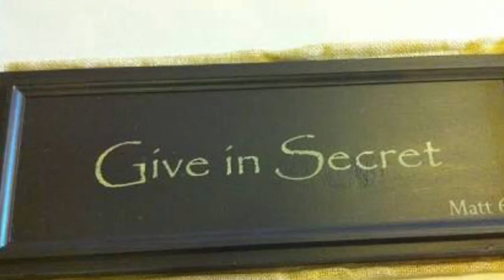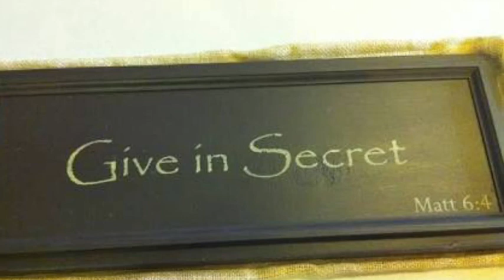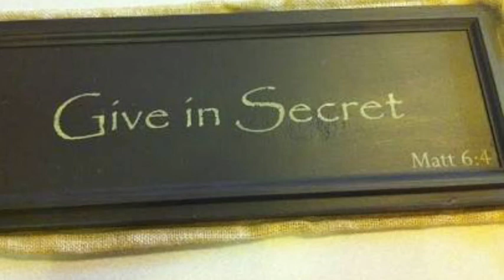THE PHARISEE MINDSET .. MATTHEW 6:1-15 ... MP4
MID WEEK TEACHING @ 'PARADISE NOW' CHURCH .. 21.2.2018 .. SPEAKER/PASTOR:PAUL SHEEHAN .. Do you have a Pharisee Mindset?.. The biggest greatest 'Secret Giver' ever is God Almighty. Very few peoples, only a remnant, are truly grateful and realise that God is the one who gives to ALL liberally and we don't even deserve it. No matter how great we think we are ..